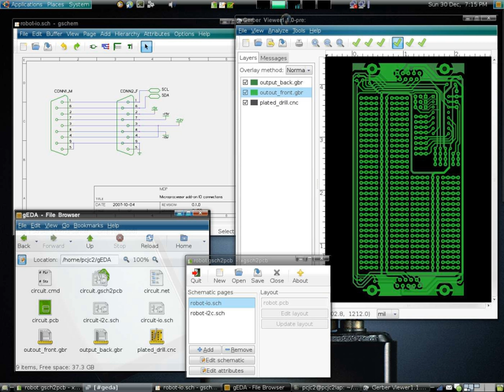Electronic design | Wikipedia audio article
00:00:40 1 History
00:00:50 1.1 Early days
00:03:50 1.2 Birth of commercial EDA
00:05:23 2 Current status
00:06:55 3 Software focuses
00:07:05 3.1 Design
00:07:57 3.2 Simulation
00:09:22 3.3 Analysis and verification
00:10:45 3.4 Manufacturing preparation
00:11:55 3.5 Functional Safety
00:13:08 4 Companies
00:13:17 4.1 Old companies
00:14:17 4.2 Acquisitions
00:15:05 5 See also

- Socrates

SUMMARY
Electronic design automation (EDA), also referred to as electronic computer-aided design (ECAD), is a category of software tools for designing electronic systems such as integrated circuits and printed circuit boards. The tools work together in a design flow that chip designers use to design and analyze entire semiconductor chips.  Since a modern semiconductor chip can have billions of components, EDA tools are essential for their design.
This article describes EDA specifically with respect to integrated circuits.